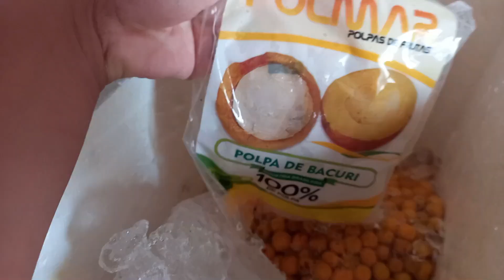De Barreirinhas MA a Itapetininga SP - Viagem de Carro - Voltando para Casa